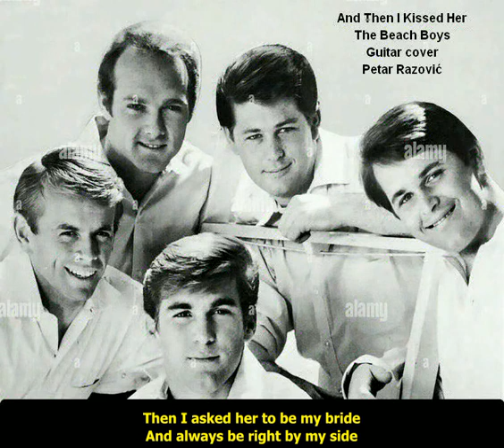And Then I Kissed Her - The Beach Boys (guitar cover Petar Razović)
Dok je drugi ljubi - Crveni koralji